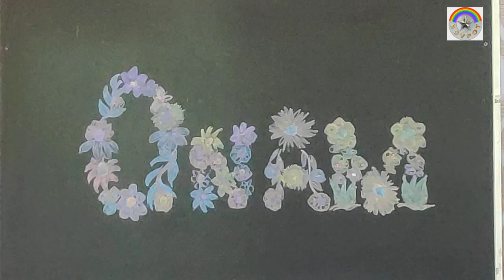Onam Pookolam - ஓணம் பூகோலம்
Vocational Science